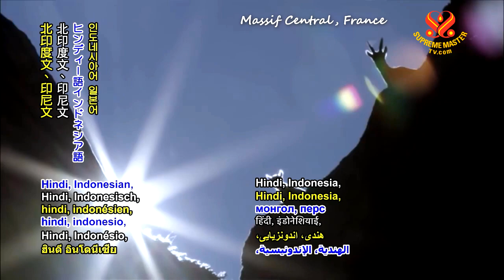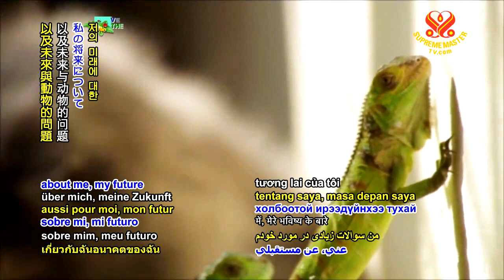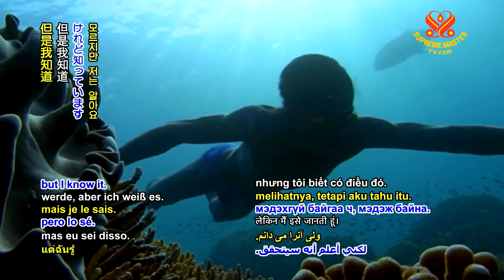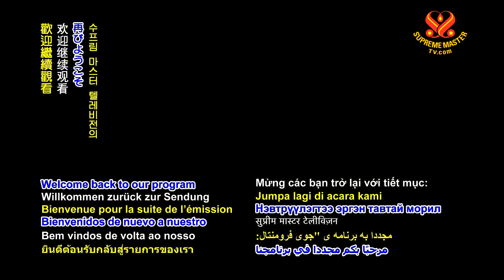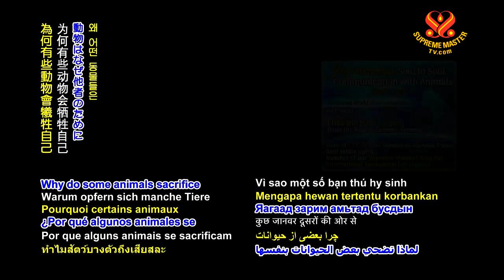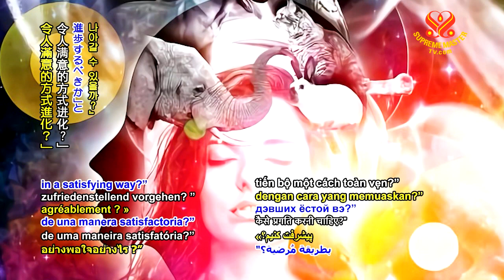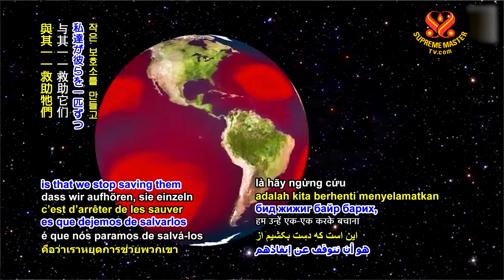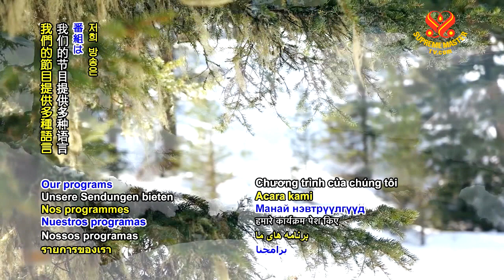Joy Fromental: Soul to Soul Communication with Animals 喬伊．佛曼托：與動物的心靈溝通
I met this elephant and right away, I was like in a bubble with him, and really transported. He explained that he and all the other elephants were part of this energy of peace. That they were contributing to equilibrium at a planetary level. There existed a huge egregor (collective group mind) of peace, of love and compassion that compensated for what is happening today in the world. One can get a further sense of the elephants’ deep spirituality from an inner communication Joy had with Pelusa the elephant. Pelusa’s message for our world gives hope and is full of insight. May all humanity hear these good tidings and wake up quickly so the new era that Pelusa speaks of comes about soon.

遇見這隻大象，我立刻和他就像被傳送到氣泡裡一樣。他解釋與其他所有大象都是和平能量的一部分。他們努力幫助全球各地保持平衡。即存在一種和平、愛與仁慈的龐大的集體心智，修補當今世界發生的狀況。從喬伊與大象佩魯莎所進行內在的交流，人們可以進一步理解大象深邃的靈性。佩魯莎充滿洞見的訊息為世界帶來希望。願全人類聽聞這些好消息趕快甦醒，以便佩魯莎所說的新時代早日到來。